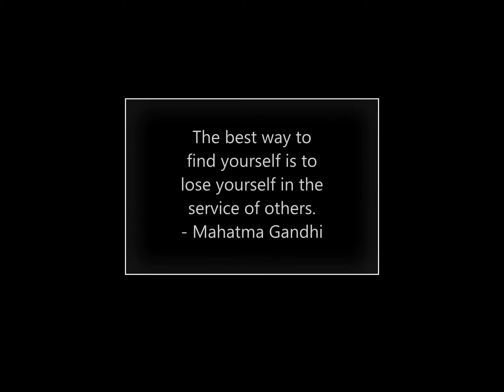BAPU 150 | 150th birth anniversary of Mahatma Gandhi | 2nd October 2018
Video: Prasanna Deshmukh
Location: Bangalore
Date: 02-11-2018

THE GEAR WE USE:
Camera: 1) DSLR with Lens
2) Phone Camera
Microphone: 1) Professional Mic
2) Collar Mic
Tripod: 1) Professional
2) Mini Tripod

Notes & References:
(NA)

mahatma gandhi photo,
mahatma gandhi autobiography,
mahatma gandhi birthday,
mahatma gandhi full movie.